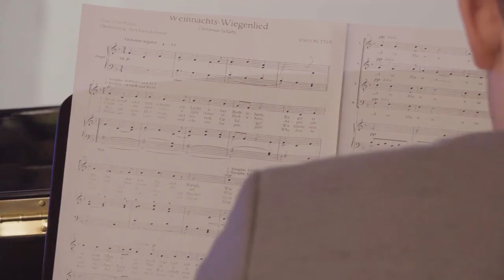Der Große Chor singt ein Weihnachtswiegenlied – 22. Türchen des Paulusheim-Adventskalenders 2021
Es wird weihnachtlich. Der Große Chor des Gymnasiums St. Paulusheim  unter Leitung von Sebastian Müller singt für das 22. Türchen das "Weihnachtswiegenlied" von John Rutter.